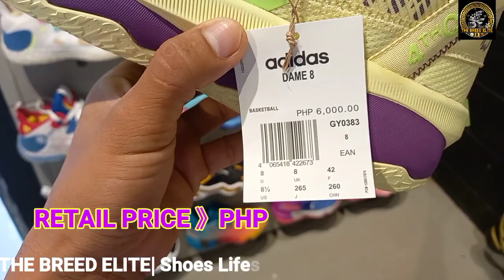Wooow..😱🤯DAMING BAGONG STOCKS Dito ahh..! | Shoes Lifestyle #1